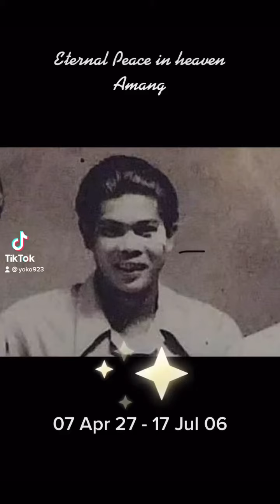Eternal Peace in heaven Amang Natoy